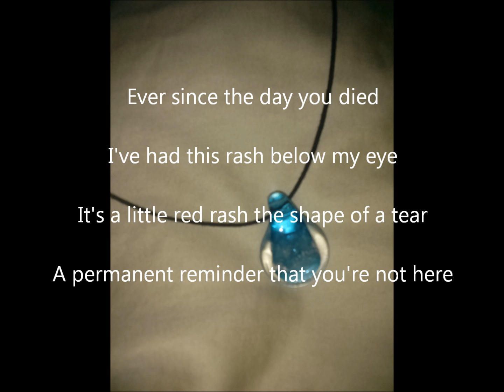September Morn' cover by Steve James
Video made in memory of my dad, Steve. He died in the morning of September 14, 2013 and this is a song he had recorded years before.